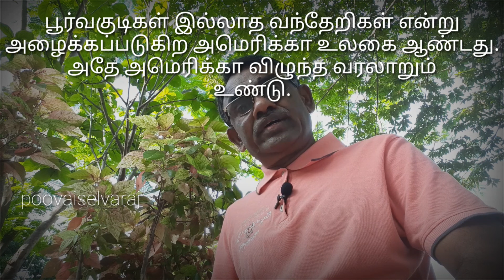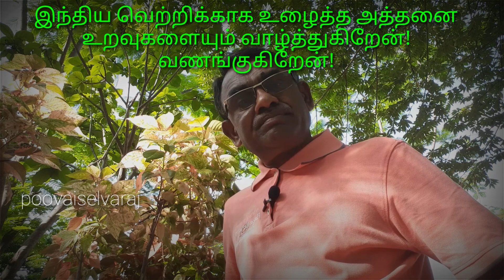மூன்றாம் அணு உயிரி போர்/ third bio war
இனிய உறவுகளே!

ஆயுதப் போர் !
அணு ஆயுதப்போர்!
அணுஉயிரி ஆயுத போர்!..

ஊடகங்களின் தேடல்களில் கிடைத்த ஆய்வுரை இது..

குரோனா,தடுப்பூசி, இந்திய பொருளாதாரம் இவைகளோடு மகாபாரதம், இராமயாணம் இவைகள் பற்றியும்...??

மோடி, தளபதி..???

கேளுங்கள்.